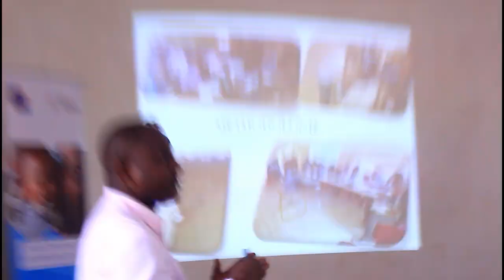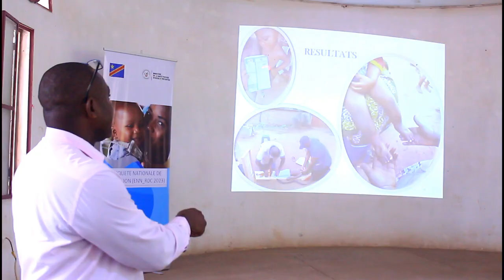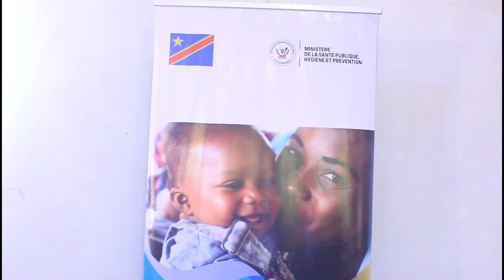le PRONANUT présente les résultats de l’enquête nationale nutritionelle d’octobre 2023.